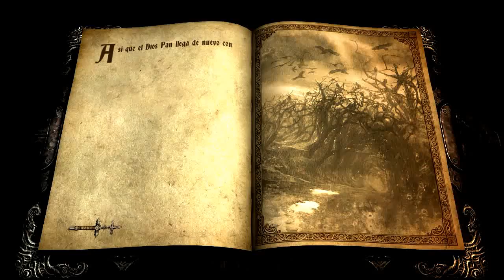Castlevania Lord Of Shadow Walkthrough Capitulo 26 Brezal de los Males